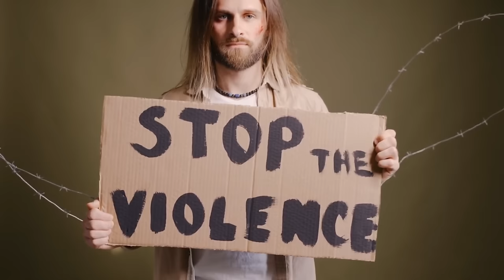MARTE, o primeiro PLANETA LIBERTÁRIO?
Ajude o canal:

16vmNcrA4Mvf7CaRLirAmpnjz1ZH3bWNkQ (Bitcoin)
LSCnrubCVcpuLrGTTLMqpwRTXvYz7vMbbA (Litecoin)
0x28aec946919c70e5e25d7c6785ede7622278b463 (Ethereum)
nano_1s6i6xwujzqnmie8nc3x8rfumdnebpsd6h4cp9wgkcpk4eb1xn5u7n48ok5b (Nano)
0x1302536c28695e47aaedd020aaf39f500cf6c22f (BNB)